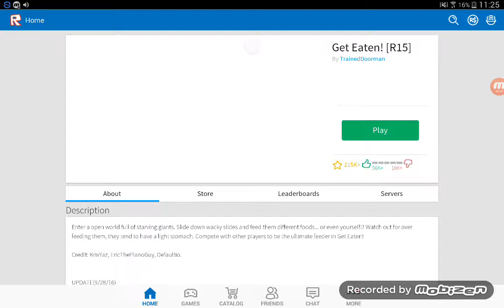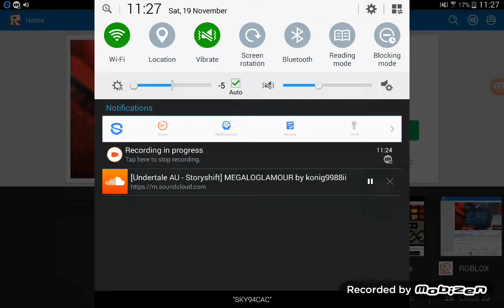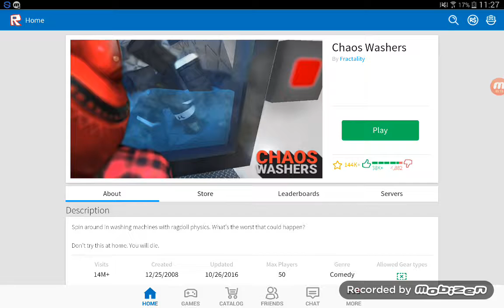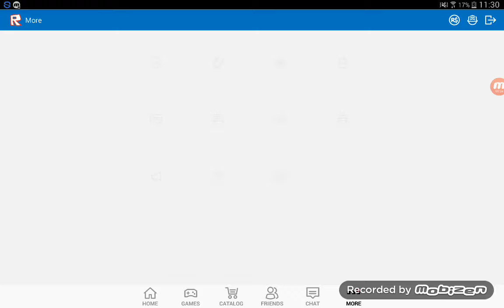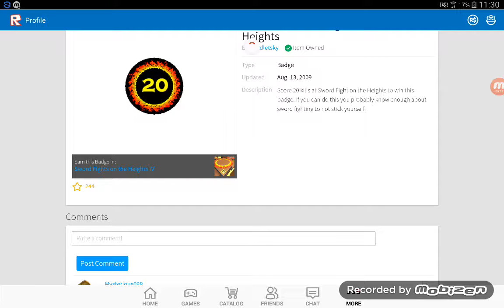ROBLOX ministream part 2: crazy times call for stupid uses!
Games featured: Get Eaten! (R15) by Traineddoorman
Chaos Washers by Fracility
Stream hosts: XxDead17Xx (me)
Awsomeness level: EPIK